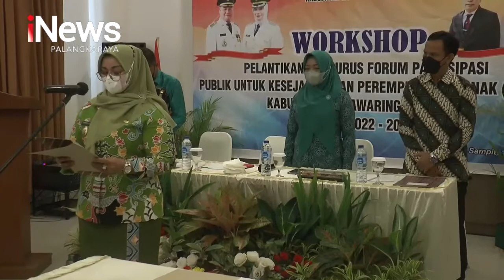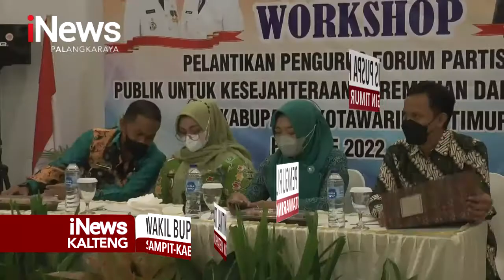SAMPIT, WAKIL BUPATI LANTIK PENGURUS PUSPA KOTIM PERIODE 2022 2026